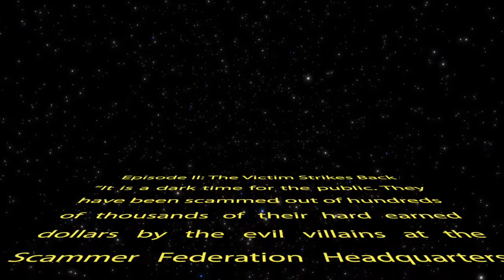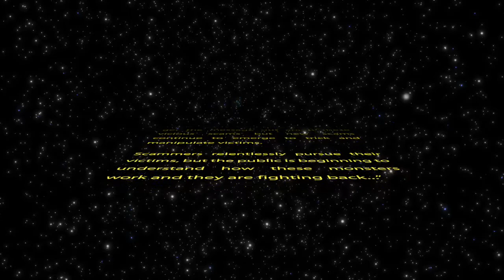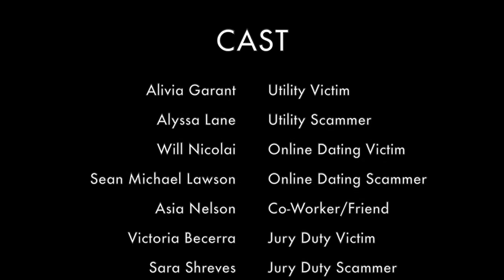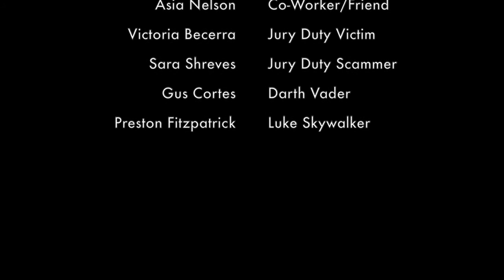This is How We Roll Palmdale! - Ep. 9, "Scam Wars: Episode #2, The Victim Strikes Back"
This is a series of short, informative videos highlighting the City of Palmdale's Neighborhood Services department. Crime Prevention Officers, Ruth and Kery, take you behind-the-scenes and provide valuable tips to help keep residents and local businesses safe in the City. Episode #9 is the second of a special 3-part mini series tackling the topic of scammers. "Scam Wars, Episode 2: The Victim Strikes Back" highlights the various ways you can spot a scammer and protect yourself from becoming a victim.